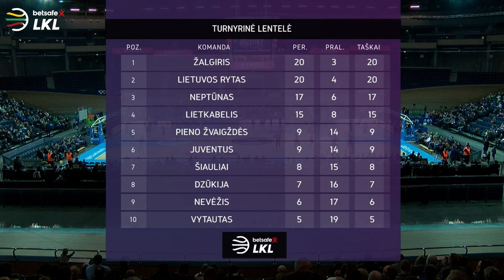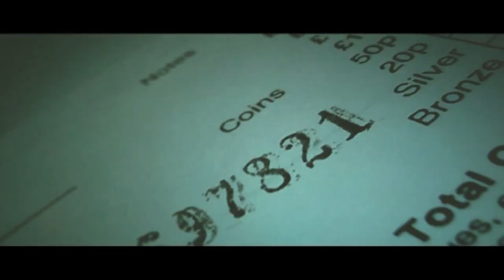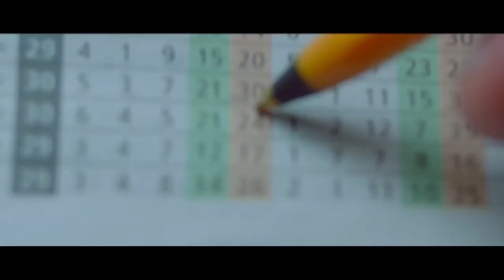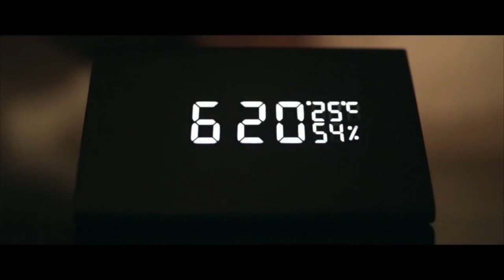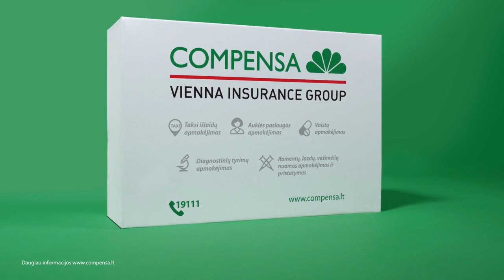„Betsafe–LKL“ rungtynės: „Lietbabelis“ - „Pieno žvaigždės“ [2018-03-04]